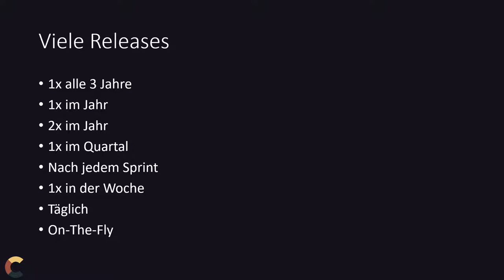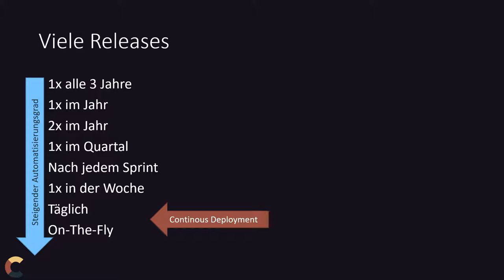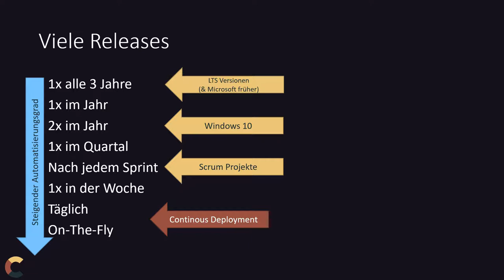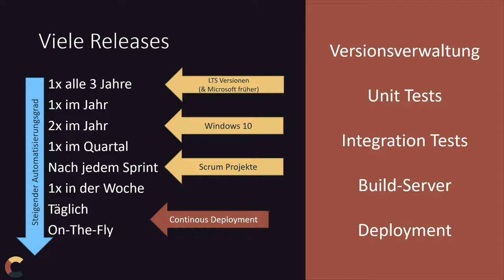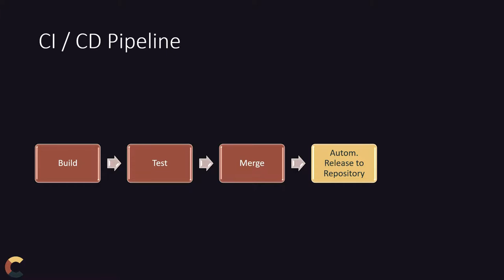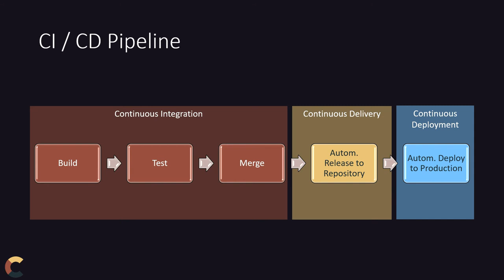Projektmanagement 05 - Continuous Integration, Continuous Delivery & Continuous Deployment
Das Releasemanagement und die entsprechenden Tools haben sich die letzten Jahre stark verändert. Von alle paar Jahren, in dem eine neue Version veröffentlicht wurde kommen jetzt alle paar Wochen, Tage oder gar Stunden neue Versionen. Hier wird behandelt was es mit diesen CI/CD-Pipelines auf sich hat.